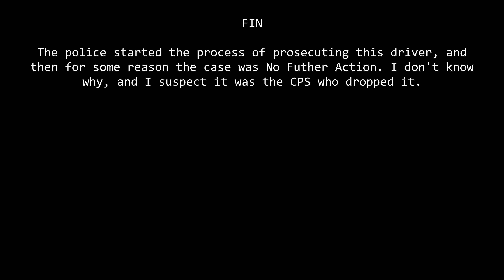"One sec mate" RudeBoi Driver - D4MHK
Why was this case NFA'd? This RudeBoi driver was blatantly talking on his mobile phone, and not to his passenger.

D4MHK
D4-MHK
D4 MHK